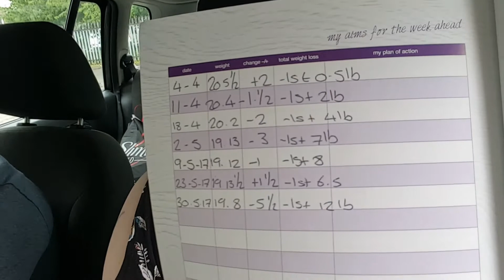TUESDAY WEIGH-IN. 30/05/17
How did we do at WEIGH-IN  today? Find out...